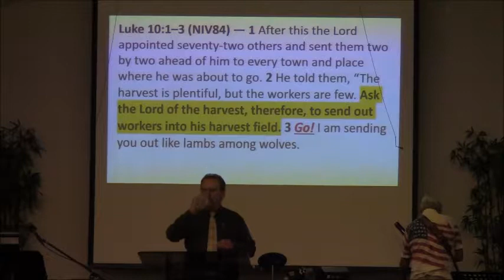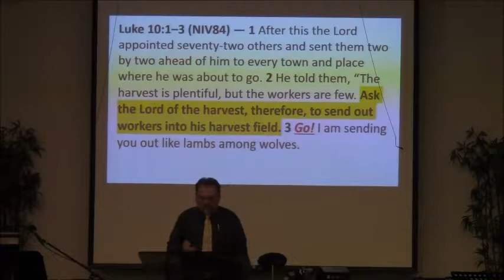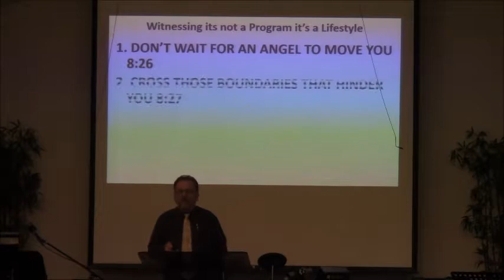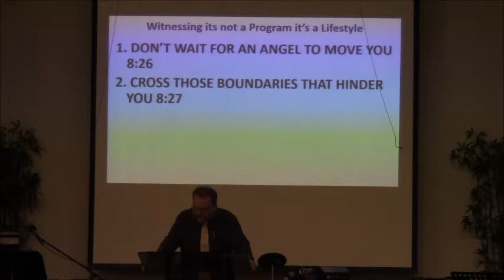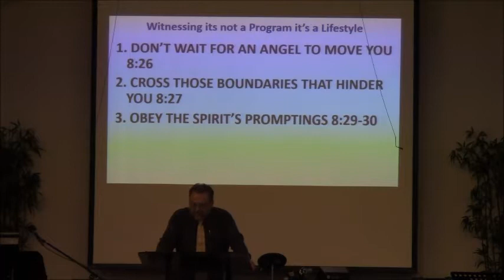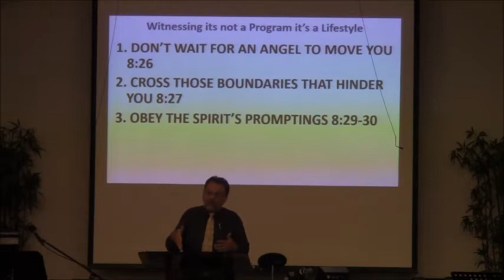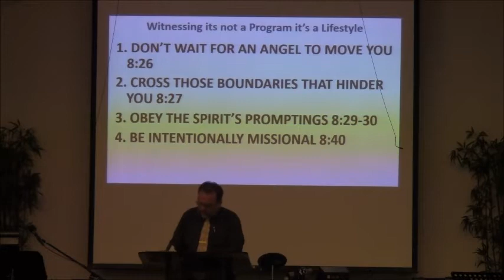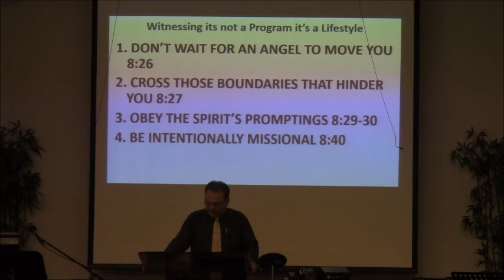GBC Hudson Dean Pratt 09 01 19